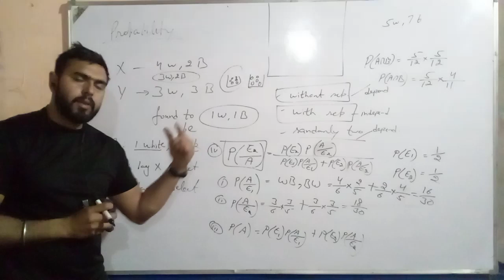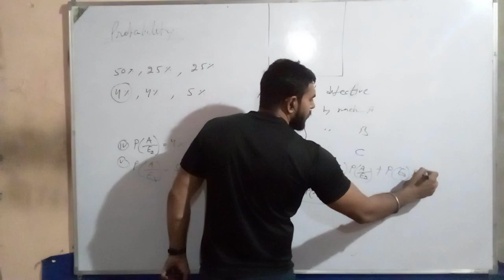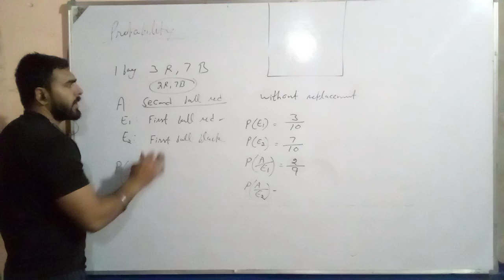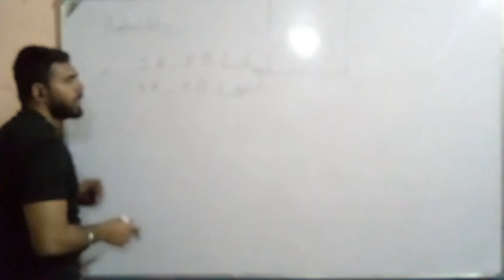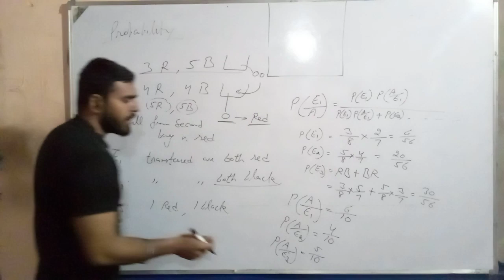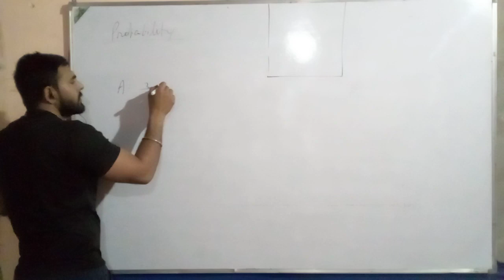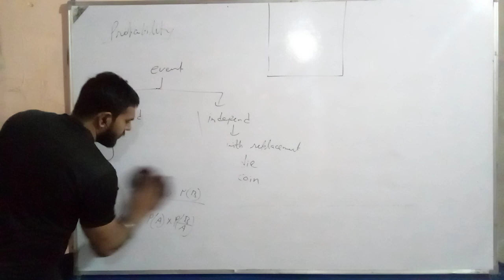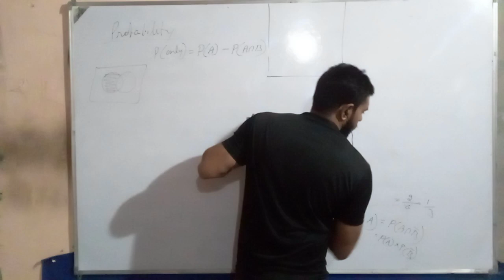12th math topic probability